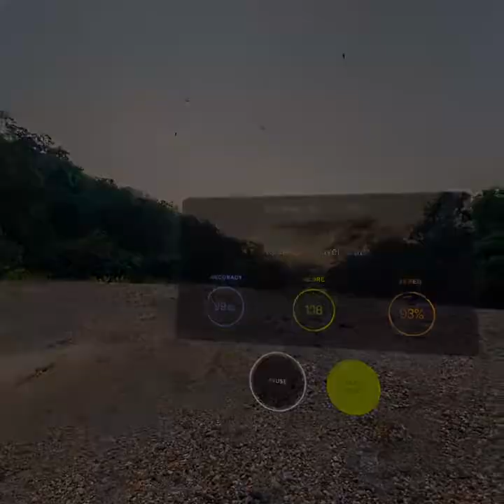Supernatural Medium Intensity Boxing - Game Time - Ding, Ding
00:00 - Intro
00:04 - Breathe, Stretch, Shake - Mase
03:47 - Headsprung - LL Cool J
08:43 - Ima Boss - Meek Mill